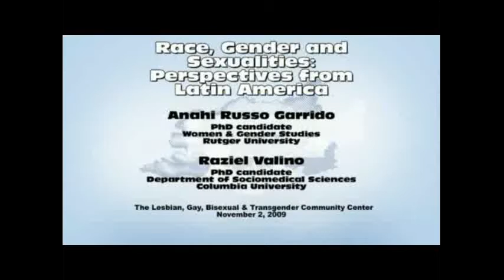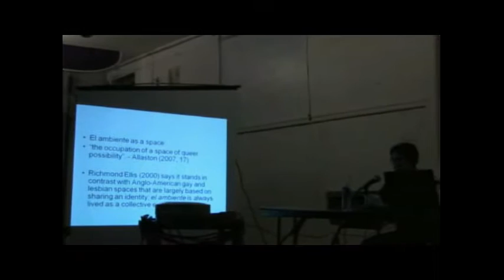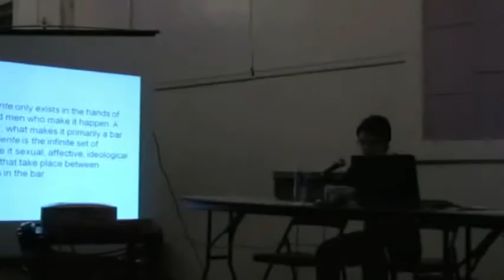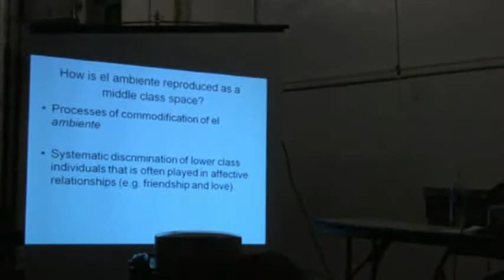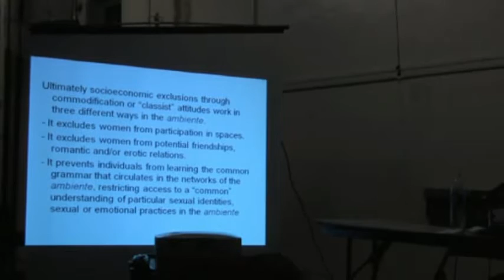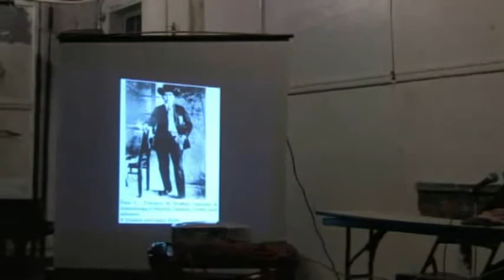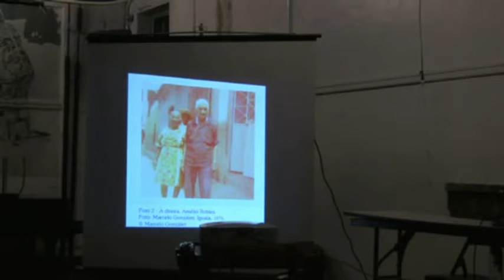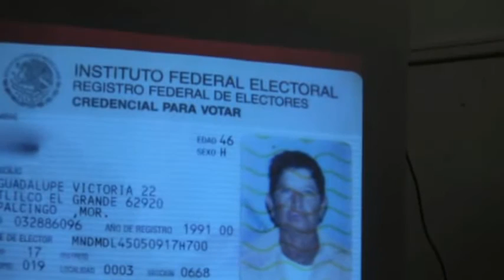Race, Gender, and Sexualities: Perspectives from Latin America (Seminars in the City)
This is the talk "Race, Gender, and Sexualities: Perspectives from Latin America," by Anahi Russo Garrido, Ph.D. candidate in Women and Gender Studies at Rutgers University, and Raziel Valino, Ph.D. candidate in the Department of Sociomedical Sciences at Columbia University. The video was recorded at The Lesbian, Gay, Bisexual, and Transgender Community Center in New York City, NY, on November 2, 2009. It was part of The Center for Lesbian and Gay Studies' series Seminars in the City Fall 2009: "Axes of Desire: Gender, Sexuality, and Human Rights."

More information about the event is available on the IRN